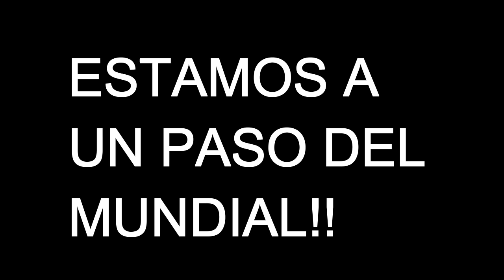ELIMINATORIAS RUSIA 2018| PERU VS. COLOMBIA / VIDEO EMOTIVO!!- PES 2017 PS4